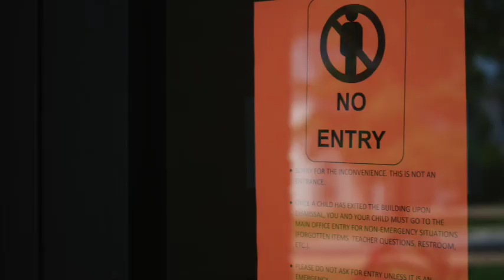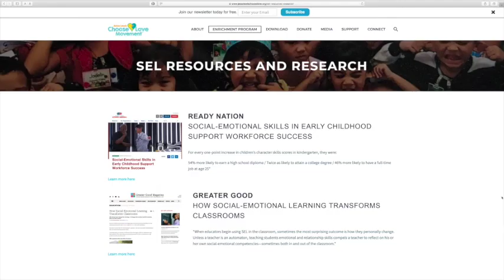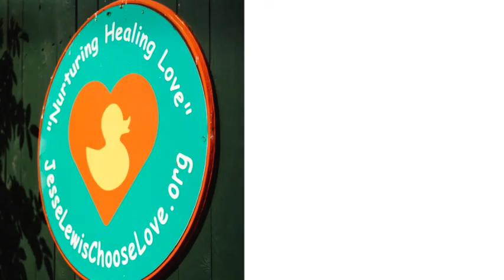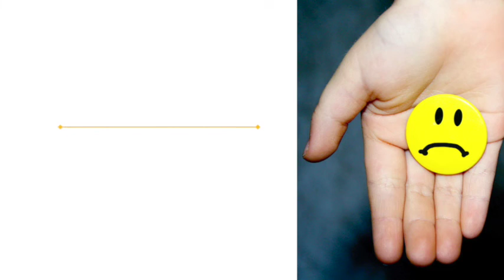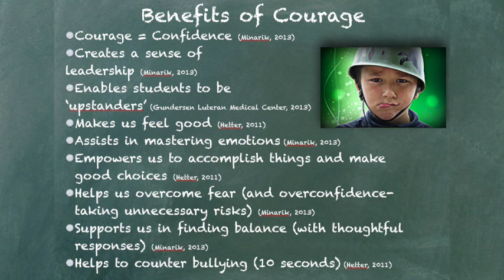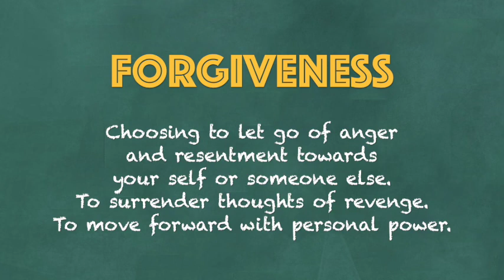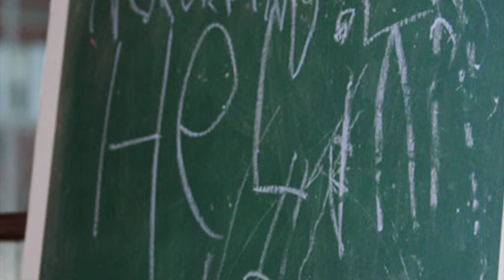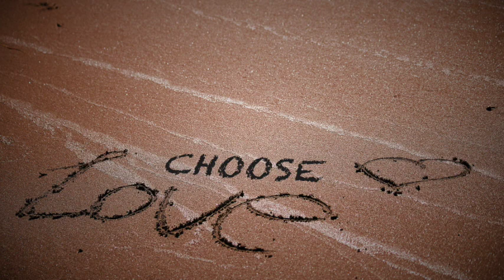Choose Love Scarlett Presentation part #2